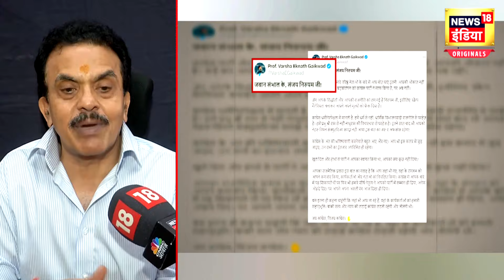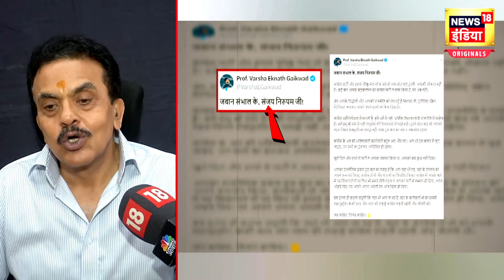Lok Sabha Election 2024 : संजय निरुपम ने किया बड़ा ऐलान, किसकी मुश्किल बढ़ेगी? | Hindi News | N18V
NEWS18 से बातचीत में संजय निरुपम ने कहा- अमोल कीर्तिकर खिचड़ीचोर है..पूरे खिचड़ी घोटाले का सूत्रधार संजय राउत है.. उसने अपनी बेटी, भाई और पार्टनर इस्तेमाल करके 1 करोड़ की दलाली ली है सह्याद्रि रेफ्रेशमेंट कम्पनी से,जो कि सबसे बड़ा पाप है..संजय राउत भी खिचड़ीचोर है। सह्याद्रि रेफ्रेशमेंट संजय राउत की ही बेनामी कंपनी..मैंने काँग्रेस छोड़ी इसलिए यह खुलासे कर रहा, ऐसा नही है..जब अमोल कीर्तिकर को उम्मीदवार बनाया गया, तब मैंने जब पता किया तो मुझे दस्तावेज मिले कि संजय राउत भी खिचड़ीचोर और मास्टरमाइंड है..मैं चुनाव लड़ूंगा उत्तर पश्चिम सीट से और यही मुद्दा लेकर लोगों के बीच जाऊंगा..बहुत जल्द ही खुलासा करूंगा की कि किस पार्टी में जा रहा हूँ.. महायुति का हिस्सा बनूंगा, लेकिन किसके साथ ये नवरात्रि में बताऊंगा..